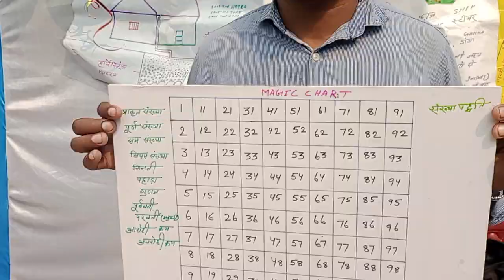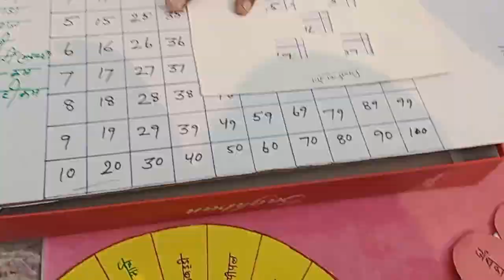March 19, 2023(5)